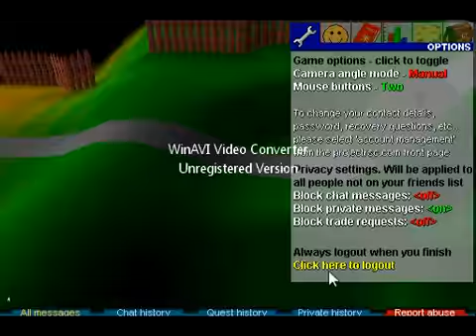Arma armb armc